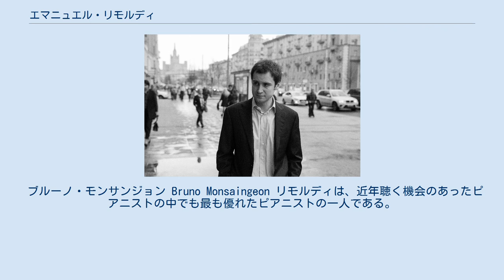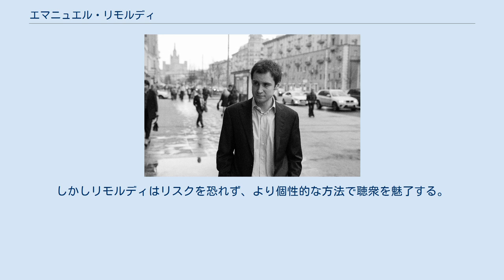エマニュエル・リモルディ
エマニュエル・リモルディ (Emanuel Rimoldi、1986年10月30日 - )は、イタリアのピアニスト。
 ルーマニア人の母とイタリア人の父の間にミラノに生まれる。
 ミラノ・ヴェルディ音楽院にてピアノ科と作曲科を卒業後、チャイコフスキー記念国立モスクワ音楽院にて、エリソ・ヴィルサラーゼの元で5年間研鑽を積む。
その後、トップ・オブ・ザ・ワールド国際コンクール（ノルウェー）にて優勝、マンハッタン国際音楽コンクール（アメリカ）にてグランプリ受賞及び、審査委員長を務めたイーヴォ・ポゴレリチよりポゴレリチ賞の授与をきっかけに国際舞台に姿を現す。
 トップ・オブ・ザ・ワールド国際ピアノコンクール優勝後、ノルウェーにて演奏会やマスタークラス、ミラノ大学哲学学部では音楽と哲学の関係性についての講座を受け持つ。
 これまでに、カーネギーホール（ニューヨーク）、ウィグモアホール（ロンドン）、ルクセンブルク・フィルハーモニー管弦楽団、ガスタイクホール（ミュンヘン）、サル・コルトー（パリ）、ゲヴァントハウス（ライプツィヒ）、ハノーファー・北ドイツ放送フィルハーモニック、ローマ・オペラ座、ヴェルディ音楽院大ホール（ミラノ）、モスクワ音楽院大ホール、モスクワ国際音楽会館等で演奏すると共に、国際ベートーヴェン・ホール音楽祭（メキシコ）、マイアミ・ピアノ音楽祭、キャッストン音楽祭（アメリカ）、ドゥシニキ国際ショパン・ピアノ音楽祭（ポーランド）など数々の主要音楽祭に出演し、熱狂的な支持を得る。
各地の新聞等でも絶賛された。
 ドゥシニキ国際ショパン・ピアノ音楽祭での演奏は、ポーランド・ナショナル・ラジオにて、ドイツ国内で行われたリサイタルは各地ラジオ放送局（NDR （ハンブルク）、 MDR （ライプツィヒ）、ARD (ミュンヘン））にて放送され、モスクワ国際音楽会館にて行われたメトロ・コンサート・アート室内楽音楽祭での演奏は、ロシア国内テレビの文化チャンネルにて放送された。
 2017年に行われたアメリカコンサートツアーを皮切りに、2018年には日本（日経ホール）、ドイツ（エルプフィルハーモニー・ハンブルク、ムジークフロインデ・オルデンブルク）、ロシア（モスクワ国際音楽会館、ソチ・フィルハーモニー）にてデビュー。
 2019年には横浜みなとみらいホール他にて二度目の日本ツアーを行い、その際WWFジャパン(世界自然保護基金)の活動を紹介すると共に募金を募る。
 リモルディの批評にはこのようなものがある。
 初めて彼の演奏を聴いた時、恐るべき才能を目の前にしていることを理解するまでに時間はかからなかった。
 その技術は卓越していることを気付かせないほどに傑出しており、それはどのようなレパートリーにも聞くことができる。
 しかし技術は彼の音楽の中の割合を占めるほんの一部であり、エマニュエル・リモルディの特異性を最もよく表しているのは音楽と彼の関係性だろう。
 彼は音楽を深く理解しているだけでなく、その独創的な音楽的コンセプトを少しも作為的に感じさせることなく聴衆に提示してみせるのだ。
 私は彼のバッハ、シューベルト、シューマン、ラフマニノフそしてプロコフィエフを聴いたが、とりわけ私は彼がその桁外れに多彩な演奏スタイルによって、それぞれの作曲家の持つ特別なキャラクターを完全に弾き分けてみせることに圧倒されていた。
 広いレパートリー、彼個人のカリスマティックで上品な魅力、そして彼の音楽的アプローチの独創性は、彼が今後さらに国際的なキャリアを切り開いていく準備ができていることを証明している。
 ブルーノ・モンサンジョン Bruno Monsaingeon リモルディは、近年聴く機会のあったピアニストの中でも最も優れたピアニストの一人である。
若い新鮮さと生命力に加え、年齢以上の成熟さを兼ね備えている。
彼は国際的なキャリアを切り開いていく運命にあるだろう。
 パウル・バドゥラ＝スコダ Paul Badura-Skoda ほとんどの若い演奏家は、聴衆を圧倒することでもって自身を印象付けようとしている。
しかしリモルディはリスクを恐れず、より個性的な方法で聴衆を魅了する。
彼は聴衆を誘惑するのだ。
 Music Web International